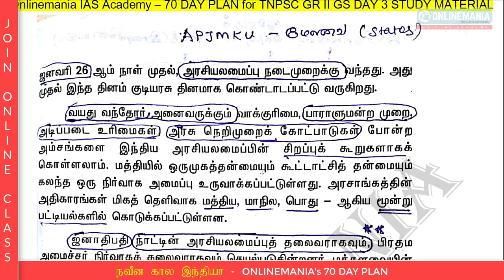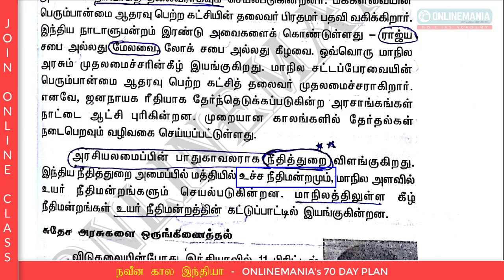TNPSC GR4/GR2 - INDIAN SINCE INDEPENDENCE (சுதந்திரத்திற்குப் பிந்தைய இந்தியா) - INDIAN CONSTITUTION